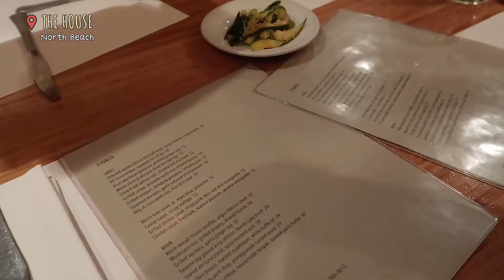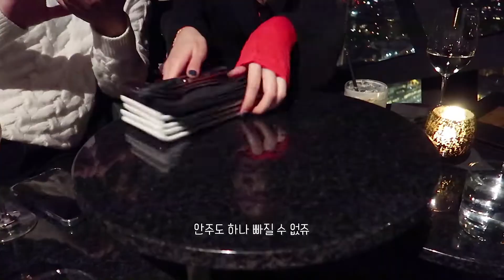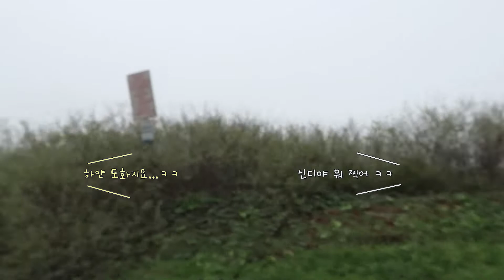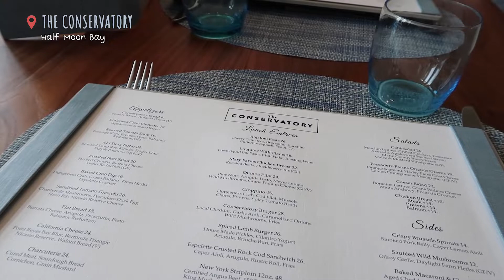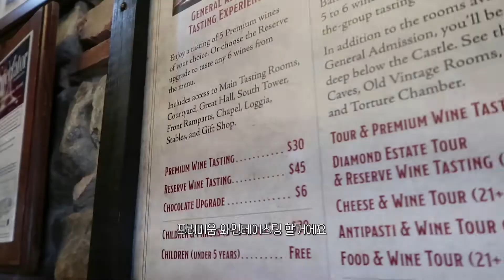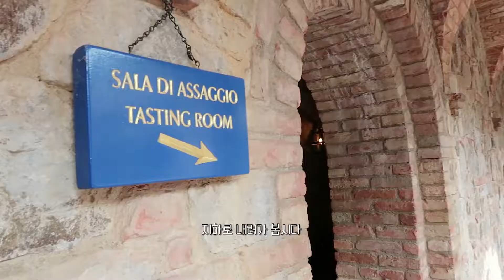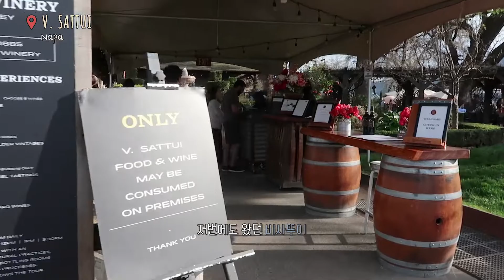VLOG | 샌프란 브이로그 🌉 • 한국에서 온 손님 • 3일간 샌프란 투어 | 신디로그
안녕하세요
신디예요:)

이번 브이로그는
한국에서 온 언니 오빠랑 같이 하프문베이랑 나파 와이너리 투어 다녀왔어요-! 요즘 시국에 밖에 잘 안다니게 됬는데 날씨 좋은 날 놀러다닐 수 있어서 정말 좋았어요.

오늘도 저의 브이로그 봐주셔서 감사하구
여러분 모두 바이러스 조심 하세요-.

CINDY💜

🎵BGM

Dj Quads